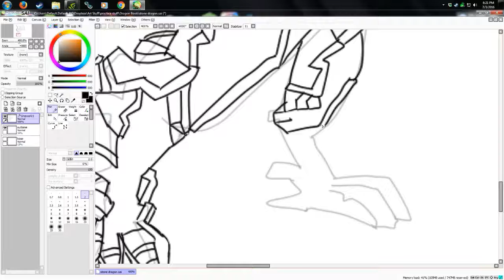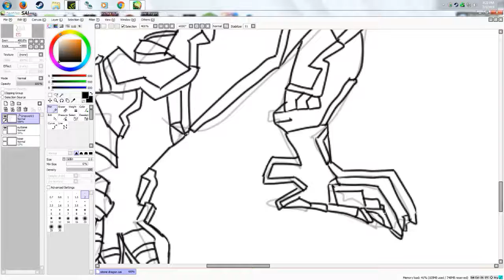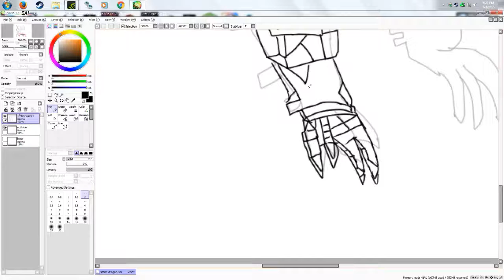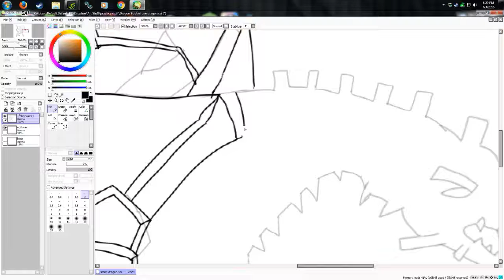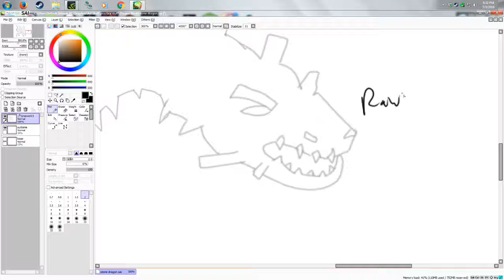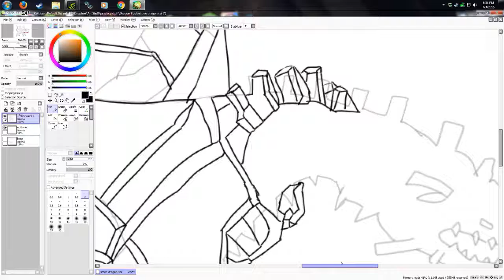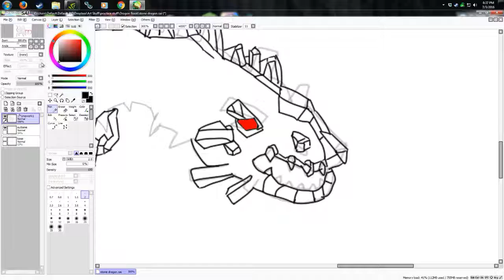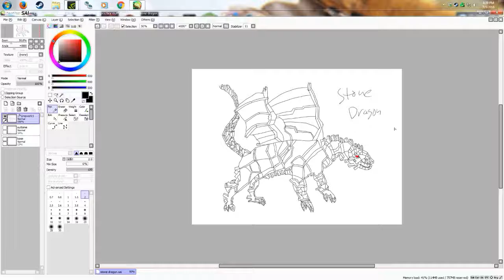stone dragon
Dark Matter
Wake as gun

- Porcupine tree